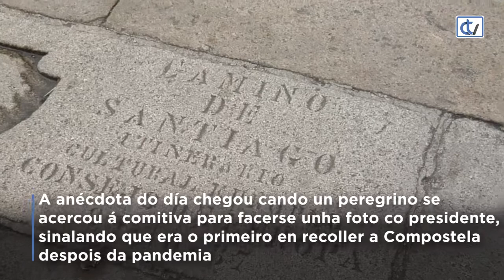Reabren con "garantía de seguridade" os Camiños de Santiago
Núñez Feijóo, xunto co conselleiro de Cultura, Román
Rodríguez, e o alcalde de Santiago, Xosé Sánchez
Bugallo, recorreron a última etapa do Camiño. Celebran así a apertura oficial de varias rutas
Xacobeas á circulación de peregrinos de acordo
á nova normalidade. As autoridades animaron a facer o Camiño a quen o
tivera previsto, sempre ‘respectando as normativas de
seguridade’.
A anécdota do día chegou cando un peregrino se
acercou á comitiva para facerse unha foto co presidente,
sinalando que era o primeiro en recoller a Compostela
despois da pandemia.